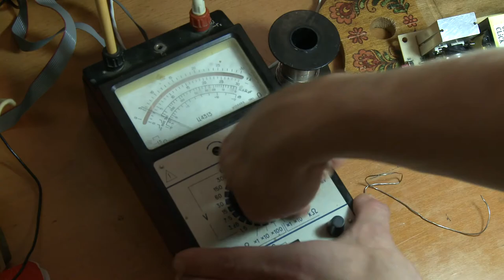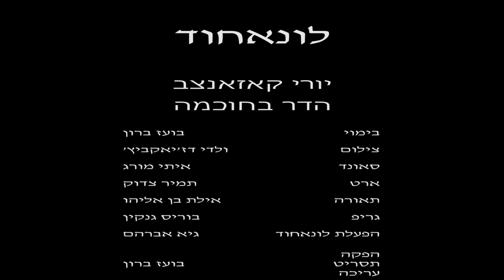Lunokhod - Moon Walker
Directing Drill
Class of Savi Gabizon, TAU, 2013